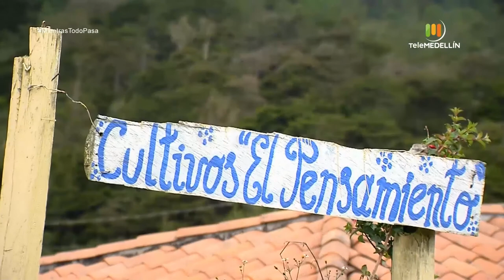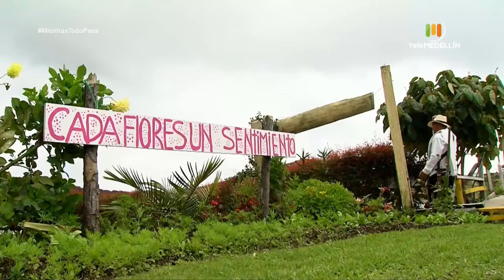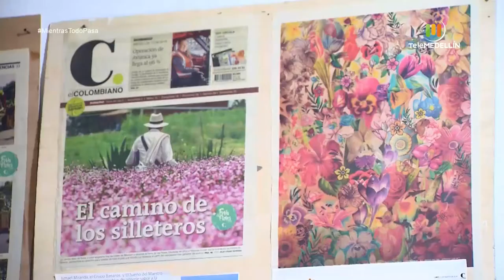FINCA SILLETERA "El pensamiento" [Mientras todo pasa] Telemedellín